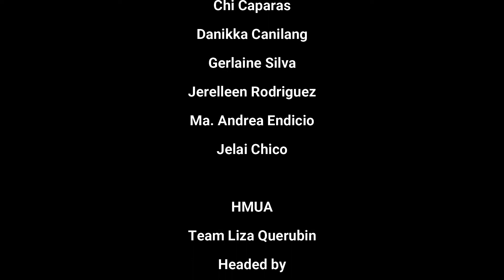JC Regalado Holiday Collection during Kristian Marquez Birthday at Cocoy Cordoba's Mansion